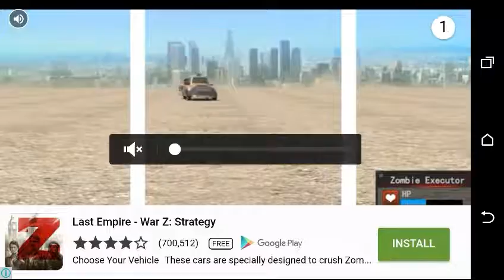Here we go!!